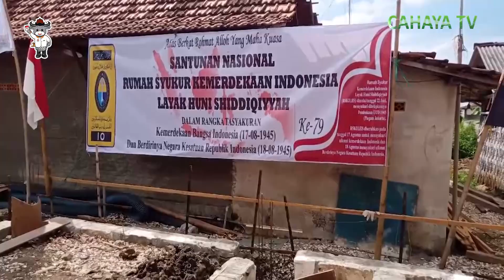Shiddiqiyyah bangun ratusan rumah syukur untuk warga kurang mampu, salah satunya di juwana pati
Shiddiqiyyah membangun ratusan rumah syukur kemerdekaan indonesia layak huni shiddiqiyyah. Salah satunya di dukuh garuan, desa sejomulyo, kecamatan juwana, kabupaten pati.